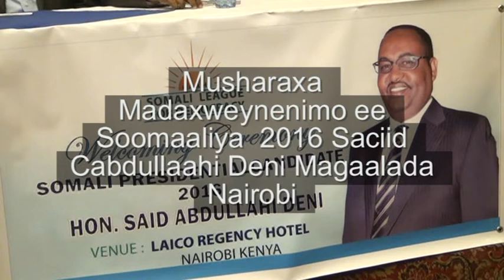XAFLADDA MUSHARAX SACIID ABDULAAHI DANI NAIROBI